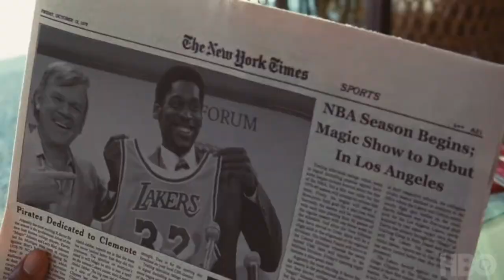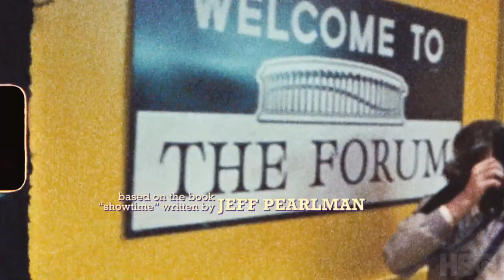Super 8 in Winning Time Interview with Todd Banhazl & Justin Cameron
Pro8mm interviewed clients Todd Banhazl, Director of Photography and Camera Operator Justin Cameron about their hit TV show, Winning Time: The Rise of the Lakers Dynasty. Over 1200 rolls of Super 8 film were shot in Season 1, making it the biggest Pro8mm Super 8 project to date! Visit Pro8mm.com for more information about Super 8 filmmaking.

Credit: David Dibble
Photo Credit: HBO & Warrick Page